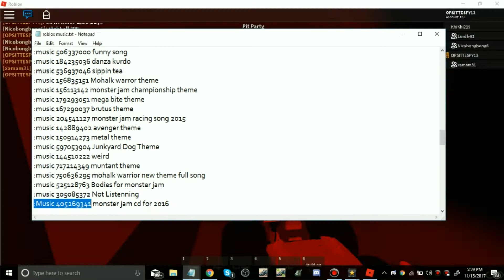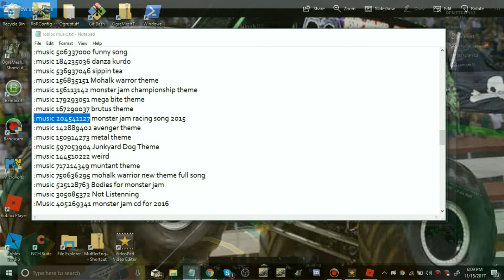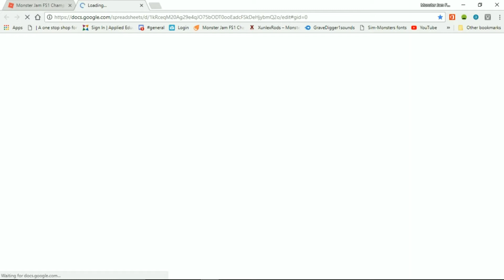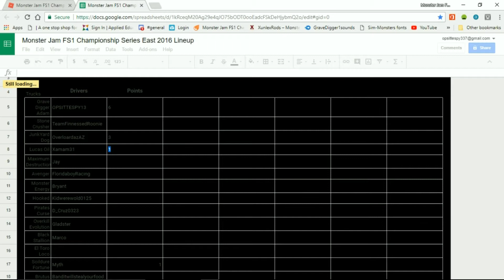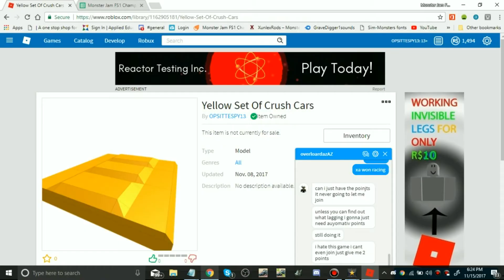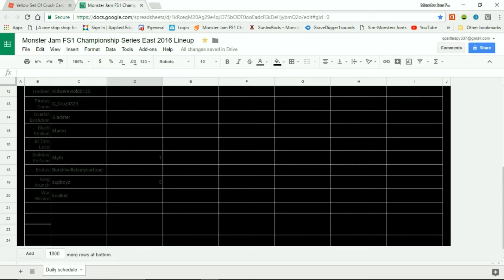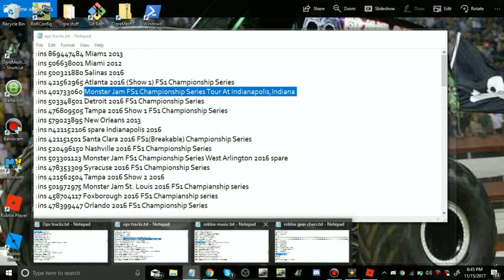Monster Jam FS1 Championship Series 2016 East Indianapolis,Indiana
Loc Doubled down (for once) XD